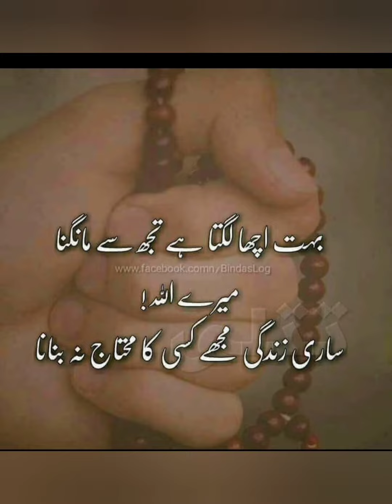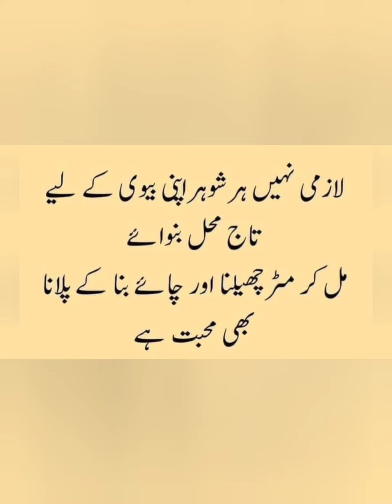Beautiful ❤️ Collection ll Professor Sajid Yaseen ll Lahore ll